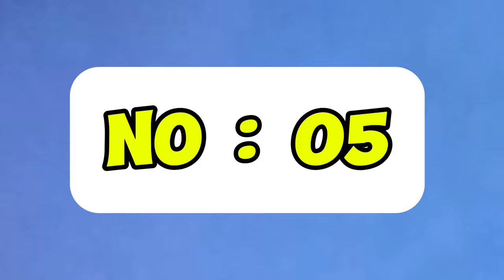Most Awaited Top 05 Upcoming Dramas 2024 | New Pakistani Dramas Upcoming